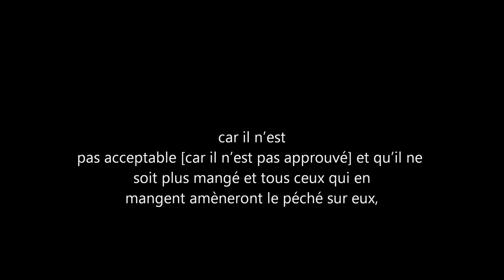Véracité du Livre d'Enoch